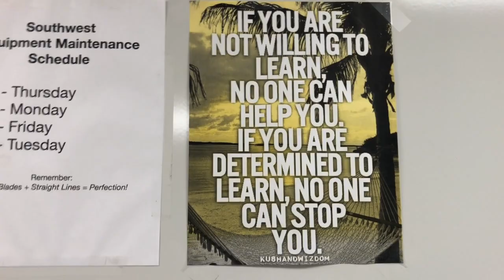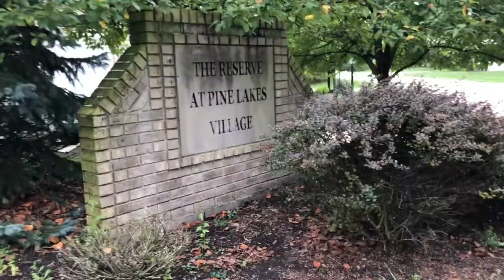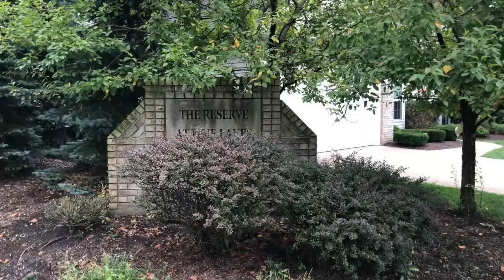A Day in the Life of a Landscape Company Owner 022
My day as a landscape company owner.